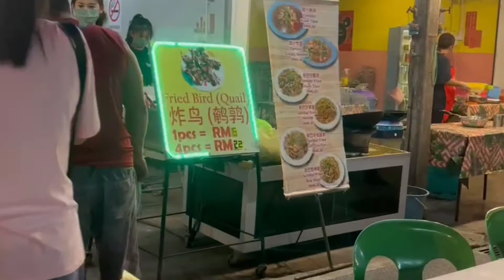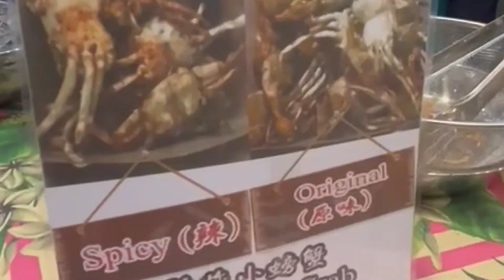Only In Siniawan Sarawak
experience The atmosphere in Siniawan Sarawak